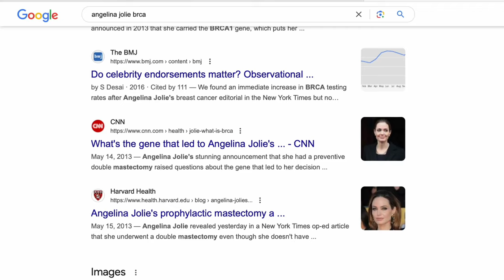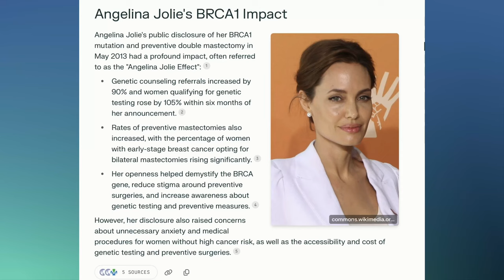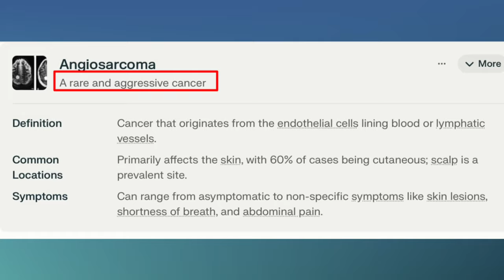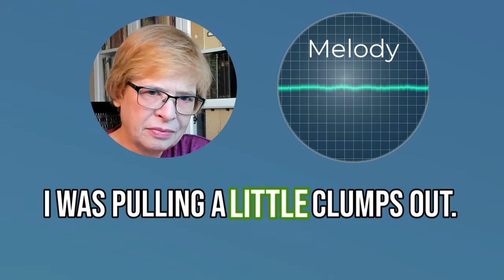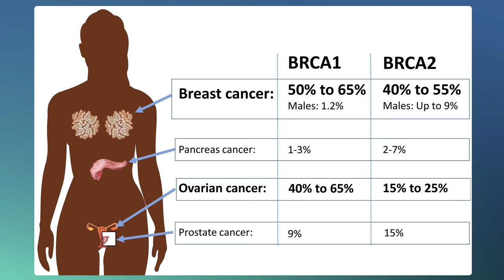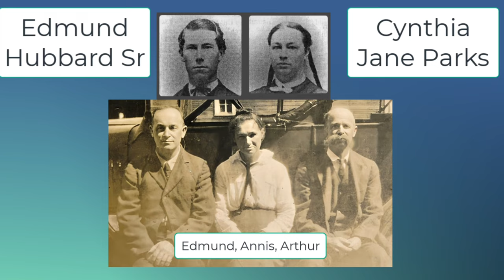What's Hidden in Your Family Tree BRCA Secrets Revealed!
Three cousins. One knew cancer ran in the family but hoped to outrun it. One had already been through cancer, then found out she and many cousins had a BRCA1 genetic variant that made them far more susceptible. The last one didn't think this variant was in her line, because her dad didn't have cancer. So, no concerns, right?

All images used in this video are either my own or public domain.

One is CC0 as follows:
Mikael Häggström, M.D. Author info - Reusing images- Conflicts of interest:  NoneMikael Häggström, M.D., CC0, via Wikimedia Commons